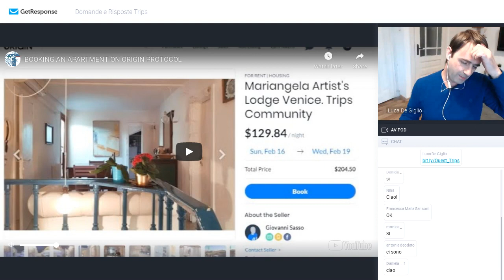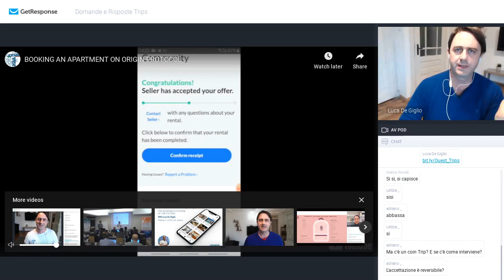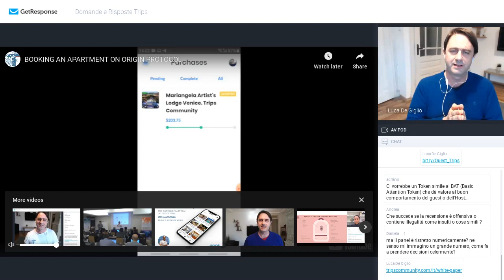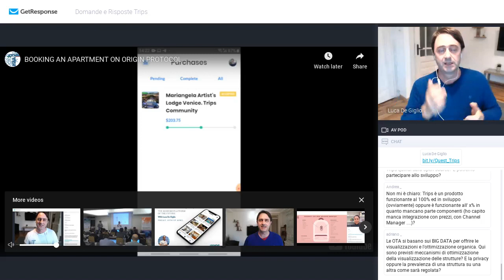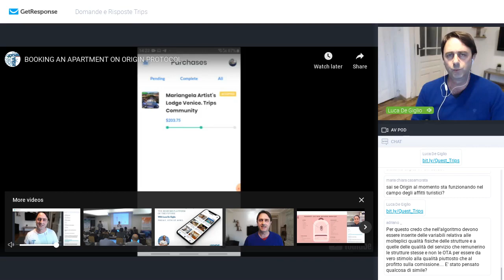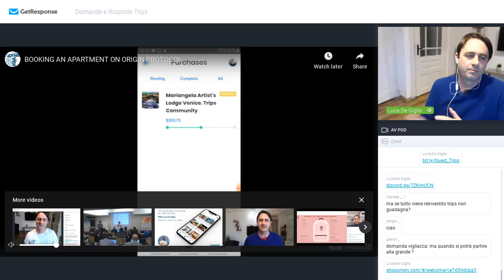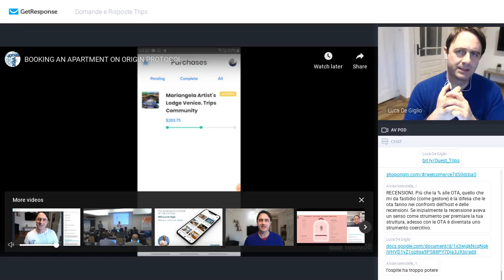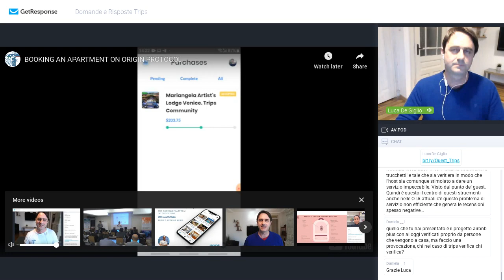Domande e Risposte Trips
Luca in questo video è a completa disposizione per qualsiasi domanda su Trips.
Fa vedere una prenotazione vera per aiutare a capire a che punto siamo con la tecnologia.